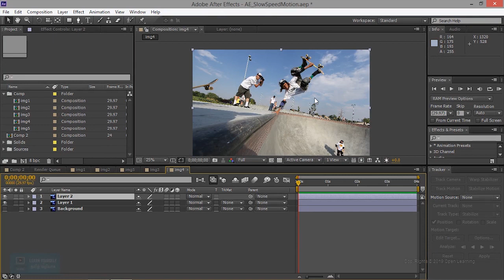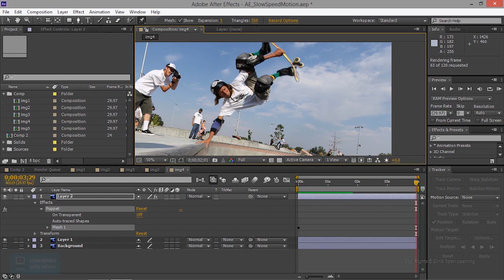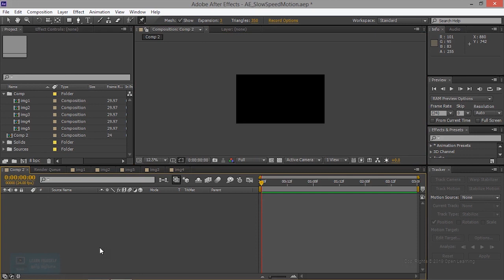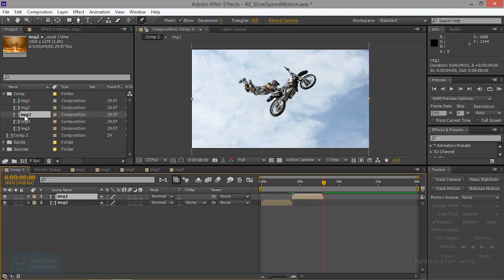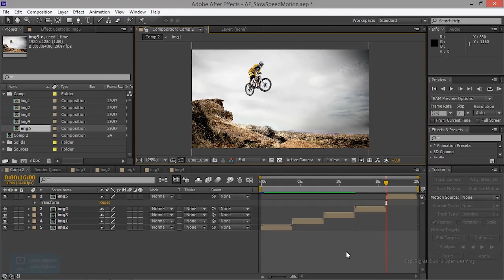High-Speed Camera Effect| Animating Camera in After Effects |Lesson 6/7|Tamil Tutorial